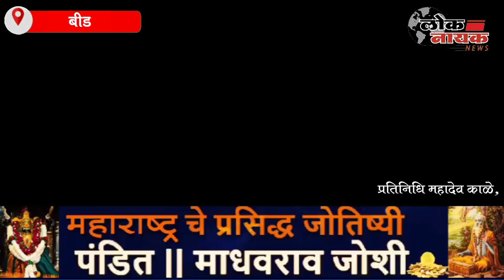BEED | मराठा आरक्षणाच्या मागणीसाठी केज तहसील कार्यालयावर आरपीआयचा मोर्चा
खालील लिंक वर क्लिक करून आपण आमच्या ग्रुप जॉईन करू शकतात.